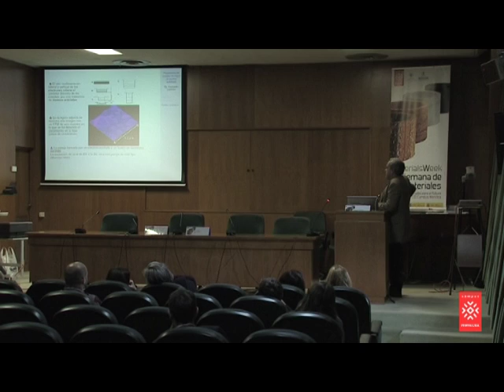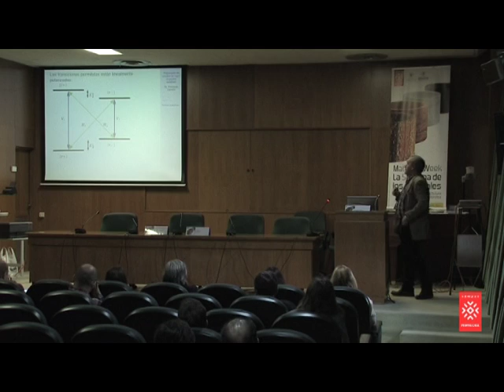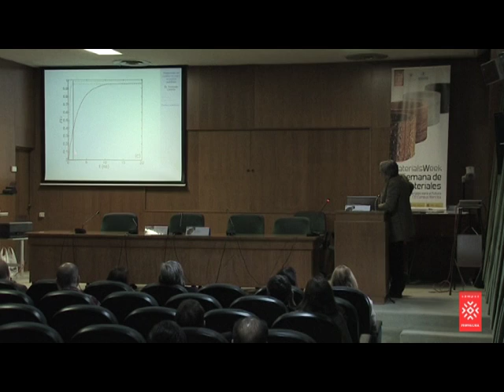Materials Week FECYMAT I B